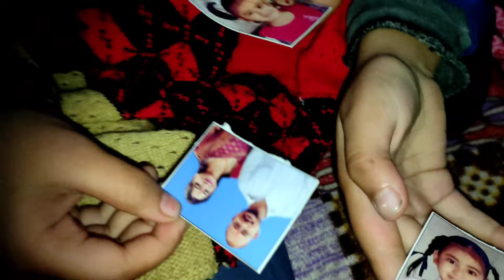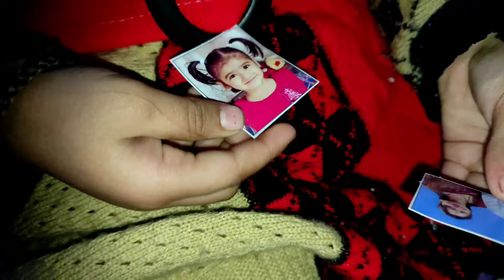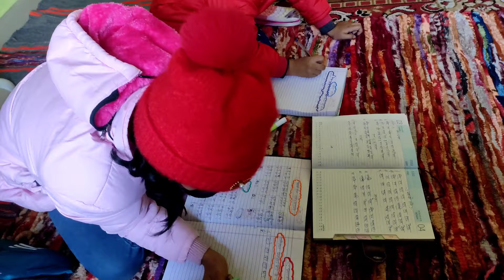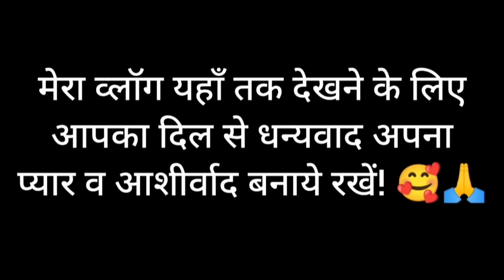नये साल के शुरू होते ही मिली बहुत बुरी ख़बर! 😒